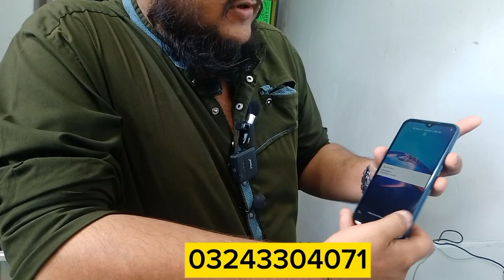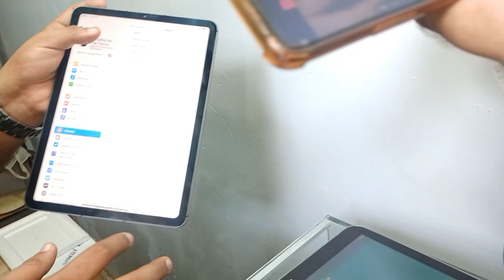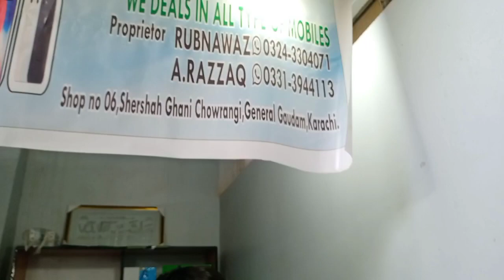world cup 2023 | wholesale mobile market | shershah genaral godam | pta approved mobile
Shershah,
Sher Shah Godam Karachi, Shershah Mobile Market, Shershah Mobile,
 Khalil Godam Shershah
shershah iphone, iphone price shershah market
wholesale mobile
Khalil mobile,
 sher shah market karachi
iphone price in pakistan,
iphone lowest price,
smart watch price in pakistan,
shershah godam,
general godam shershah karachi, iphone 14 pro max unboxing,
sher shah mobile godam

generalgodamshershah karachi
iphone14 promaxunboxing